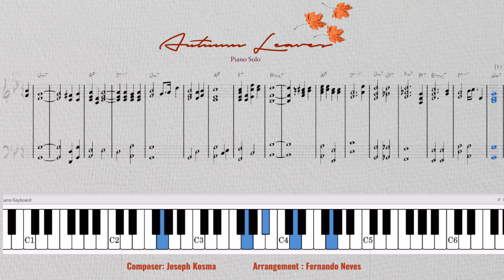🎹 Autumn Leaves Piano Solo [SCORE AND CHORDS]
Piano solo arrangement to the theme Autumn Leaves ( Les Feuilles Mortes) composed by Joseph Kosma (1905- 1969). This arrangement was written and recorded using Musescore.